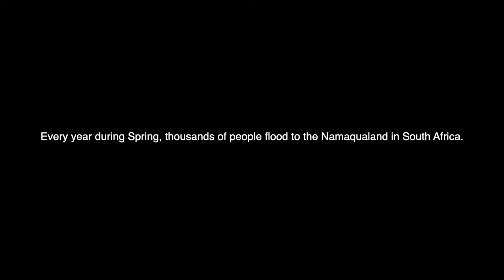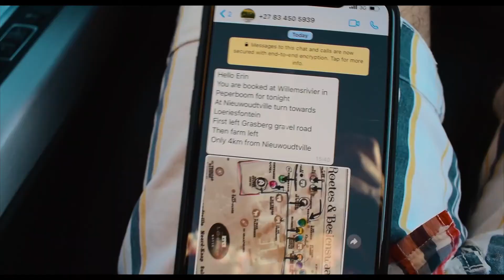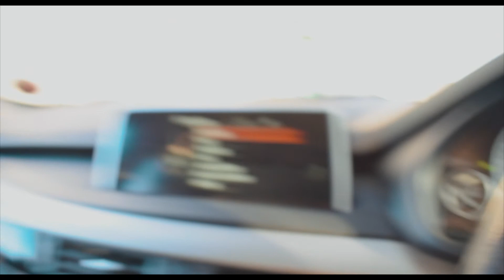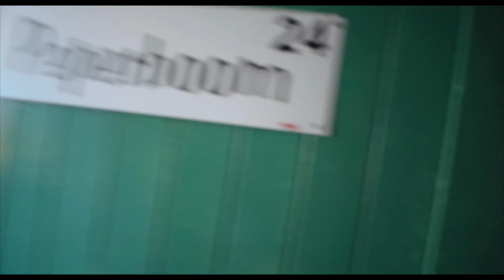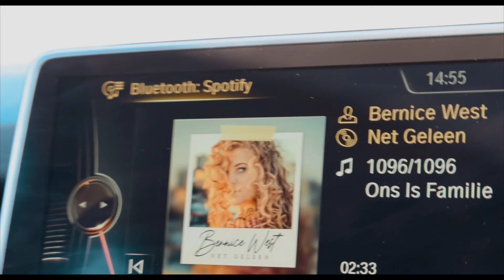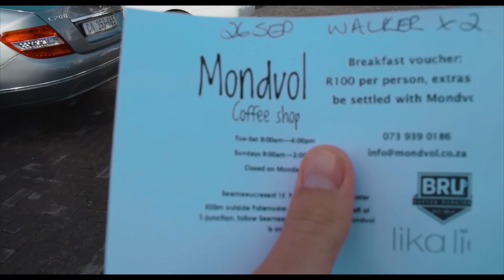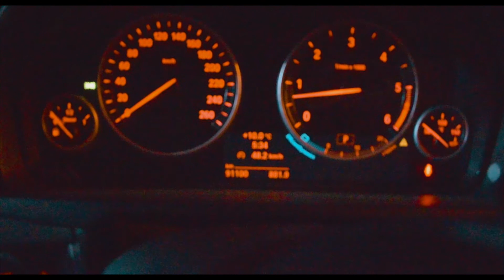Blomme 2020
Each year thousands flock to the beautiful Namaqualand to experience the endless flower fields blooming in the Spring.

Rivers & Robots - Overflow
Coldplay - Don't Panic
Coldplay - Postcards from far away